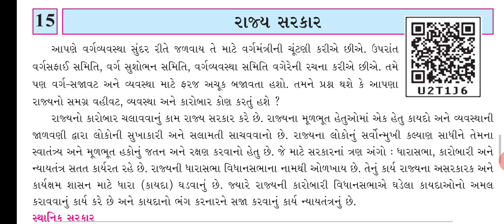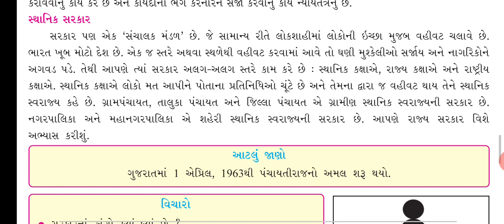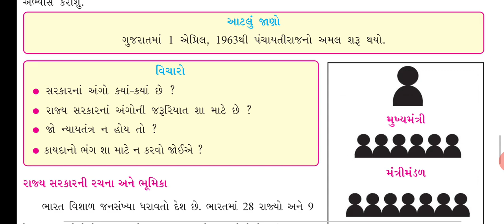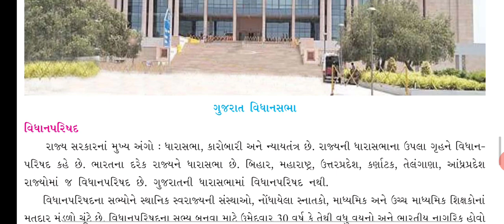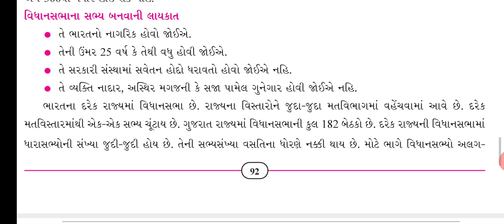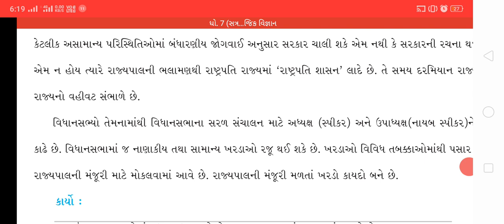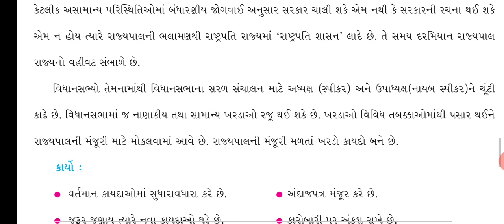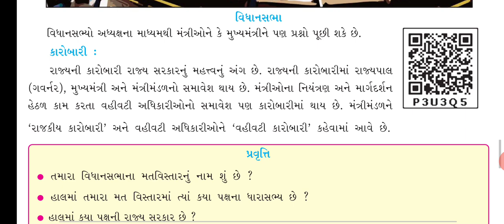6/1/21,std-7, social science (guj.med),ch-15, part-1.